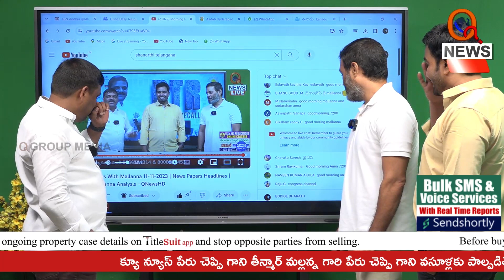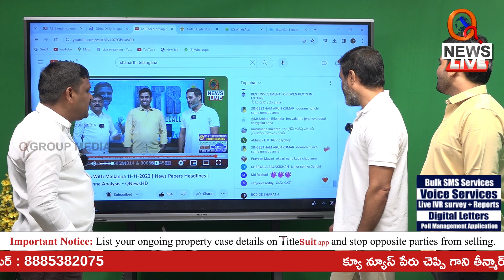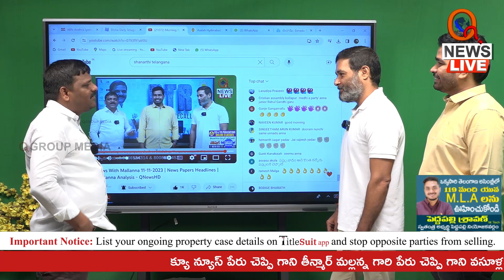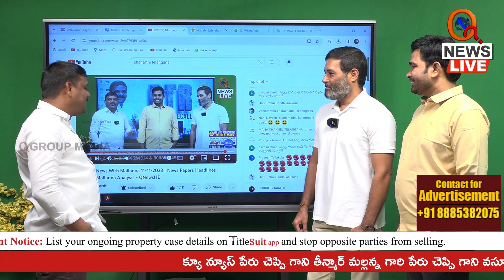సినిమాలో రాహుల్ గాంధీ క్యారెక్టర్ | Teenmarmallanna | Qnews